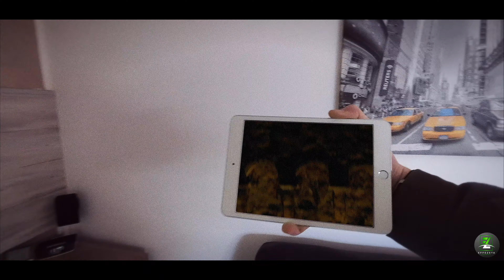60 Seconds Somewere On Earth - EP#03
Scorci di Toscana - Lunedì mattina, mi arriva la pazza proposta di partire e stare via due giorni, destinazione Val d'Orcia, Toscana. Inizia così la mia settimana, in attesa di quel giovedì che non sembra arrivare mai.

Si parte, il meteo non è dei migliori ,siamo a fine gennaio e appena arriviamo in Toscana siamo sommersi da una bufera di neve, e adesso?!
Inizia così il mio primo workshop fotografico, è quasi comica la situazione. Scendendo oltre Firenze il cielo si apre, si fa una deviazione e arrivati a Bagni di San Filippo inizia per davvero la mia avventura.

Le colline sono puntellate qua e là di poderi e cipressi uno più bello dell'altro, inizio a capire come mai sia meta così ambita dai fotografi di tutto il mondo.
San Quirico d'Orcia, Pienza, La Cappella Della Madonna di Vitaleta, il Podere Belvedere, sono tutti nel giro di qualche chilometro, bellissimo, sembra di essere sul set di un film, tutto perfetto, tutto al proprio posto.
Sulla via del ritorno ci fermeremo a Monteriggioni, un piccolo paese ancora protetto dalle sue mura, inutile dire quanto sia magica quell'atmosfera...

Non sono solo, con me c'è il mio amico e maestro fotografo, ideatore di questa meravigliosa idea, comincio a pensare che sia più pazzo di me!

24 ore davvero intense, indimenticabili ed anche se il meteo non è mai stato clemente siamo riusciti a tirare fuori del buon materiale...

Buona visione

Spero ti sia piaciuto il video, se così è stato metti un bel like!